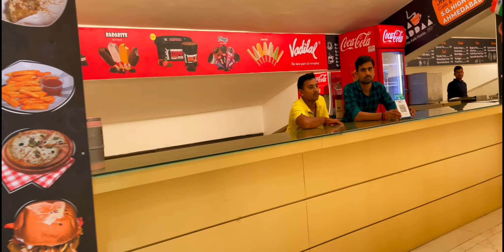Balkrishna Point Vyara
In my videos I will share  Surat city’s most cheapest bazar , this market is very cheap affordable  reasonable and had very wide collection of clothing , footwear bags, jewelleries and many more items.

Surat is a city in the western Indian state of Gujarat. Located at the mouth of the Tapti River, it used to be a large seaport. It is now the commercial and economic center in South Gujarat, and one of the largest urban areas of western India. It has well-established diamond and textile industries, and is a shopping centre for apparels and accessories. About 90% of the world's diamonds supply are cut and
polished in the city. It is the second largest city in Gujarat after Ahmedabad and the eighth largest city by population and ninth largest urban agglomeration in India. It is the administrative capital of the Surat district. The city is located 284 kilometres (176 mi) south of the state capital, Gandhinagar; 265 kilometres (165 mi) south of Ahmedabad; and 289 kilometres (180 mi) north of Mumbai. The city centre is located on the Tapti River, close to Arabian Sea.
Surat will be the world's fastest growing city from 2019 to 2035, according to a study conducted by Economic Times. The city registered an annualised GDP growth rate of 11.5% over the seven fiscal years between 2001 and 2008. Surat was awarded "best city" by the Annual Survey of India's City-Systems (ASICS) in 2013. Surat is selected as the first smart IT city in India which is being constituted by the Microsoft CityNext Initiative tied up with IT services majors Tata Consultancy Services and Wipro. The city has 2.97 million internet users, about 65% of total population. Surat was selected in 2015 for an IBM Smarter Cities Challenge grant. Surat has been selected as one of twenty Indian cities to be developed as a smart city under PM Narendra Modi's flagship Smart Cities Mission.
Surat is listed as the second cleanest city of India as of 21 August 2020 according to the Swachh Survekshan 2020 on 20 August.It suffered a major pipeline fire which caused some damage.
Surat, famous for its diamond cutting and polishing, is known as the Diamond City of India. The city has various engineering plants like Essar, Larsen and Toubro and RIL. Surat won the Netexplo Smart Cities Award 2019 with UNESCO in the resilience category. Surat's mayor will receive the award at the UNESCO House in Paris, France in March next year.

@MIRA’SGARDEN
@ NitinJani
@Vrushali Vachhiyat
@Parth Majiwala
@Vitrag Mehta
@Bony Dedkawala
@Janhavi Tiwari
@Rohit Zinjurke
@Bhargav Kheni
@Tejas Rana

Gear’s :
Camera Tripod with Smartphone Holder
Apple iPhone 13 Pro Max (256GB)
Apple iPhone 12 Pro Max (512GB)
GoPro HERO10 Black
Camera Accessory Kit Bundle Compatible for GoPro Hero 6 5 4
DJI Mini 2 Fly More Combo
DJI OM 4 SE
DJI OM 5
Digiteck Ring light